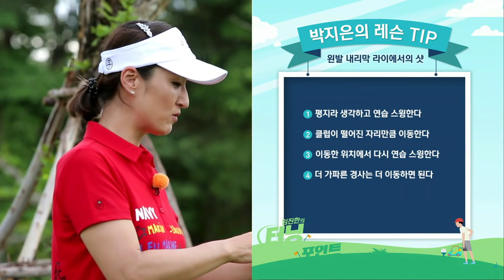[임진한 골프레슨] 왼발 내리막 라이에서 아주 쉽게 칠 수 있는 방법 (feat.박지은 프로)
📝아이언샷 [왼발내리막]

주말 아침은 SBS골프에서 임진한 레슨과 함께하세요~